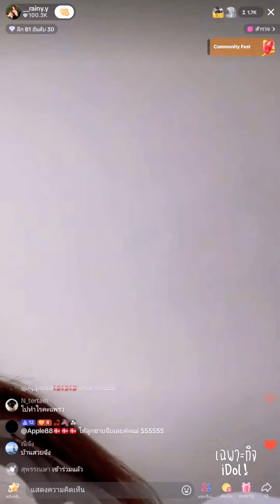🔴Live ย้อนหลัง สาวรถไถ 30 JUN 2024 💓น้องฝนแต่งหน้าแต่งตัวสวยจัดเต็ม เตรียมไปเที่ยวกับเพื่อนที่ปารีส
ไลฟ์ย้อนหลัง สาวรถไถ น้องฝน rainy.y วันที่ 30 มิถุนายน 2567 เวลา 15:00